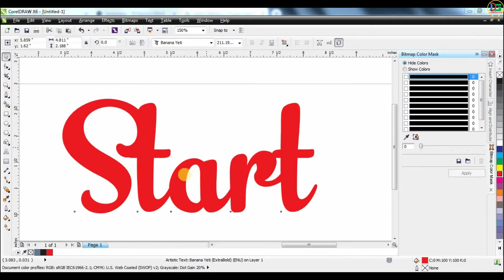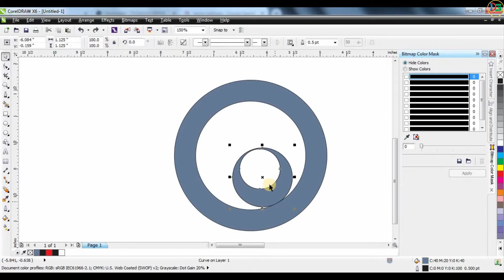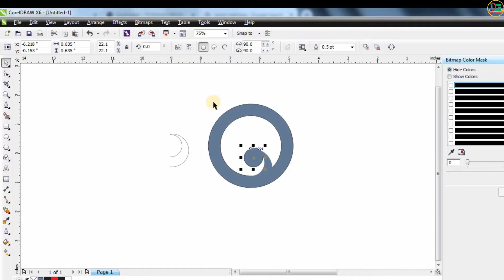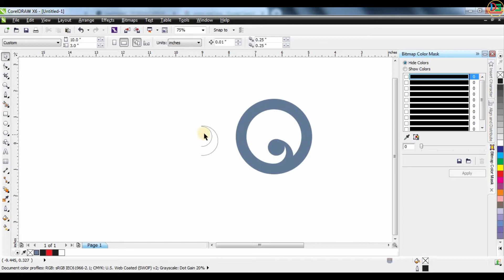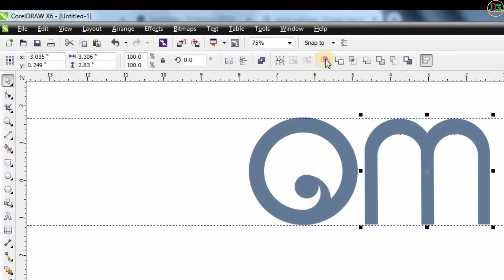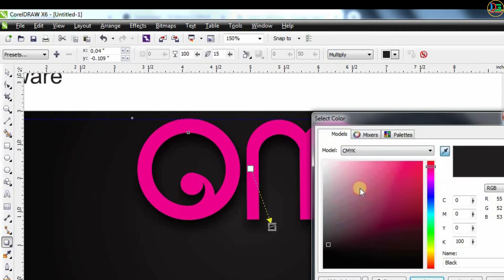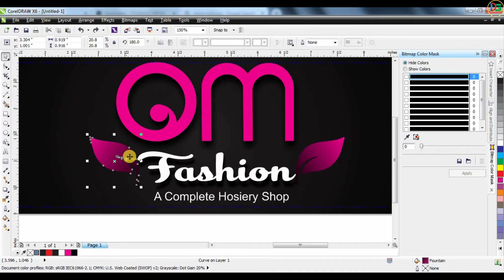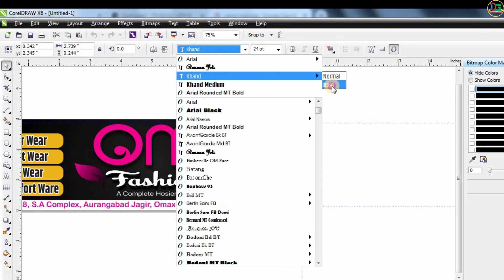Garments banner design in coreldraw | vastralaya banner design | graments flex banner kaise banaye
Thanks